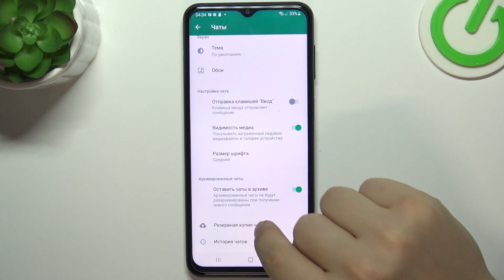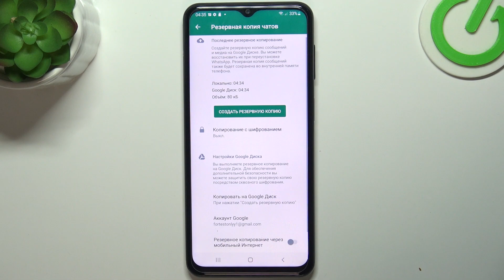samsung galaxy A23 | Как создать резервную копию данных Whatsapp на samsung galaxy A23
Сегодня мы покажем, как на устройтсве samsung galaxy A23 в приложении whatsapp можно создать резервную копию данных. Если вы хотите включить резервное копирование вотсапп на samsung galaxy A23, то это видео для вас.

Как создать резервную копию данных вотсапп на samsung galaxy A23? Как включить резервное копирование вотсапп на samsung galaxy A23?